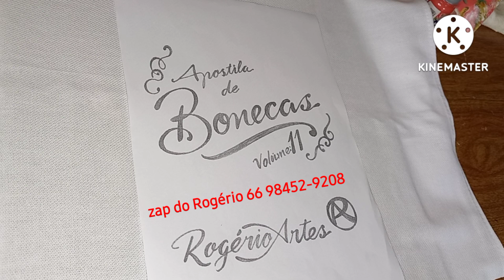Apostila 11 bonequinhas do Rogério/parte 1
@Fazendo arte com Jack Viana             Rogério 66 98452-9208,  caso queira comprar apostilas.

link  da playlist das outras bonequinhas da apostila 11 clica abaixo 👍 👍

 zap da Flávia artesã 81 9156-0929 pra vc comprar seus pincéis.